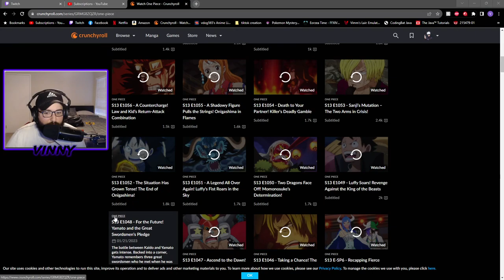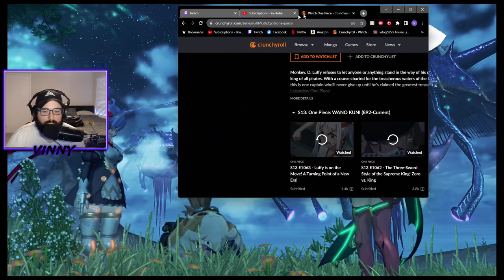Bringing the girl to meet the parents | Xenoblade Chronicles 2 Part 8